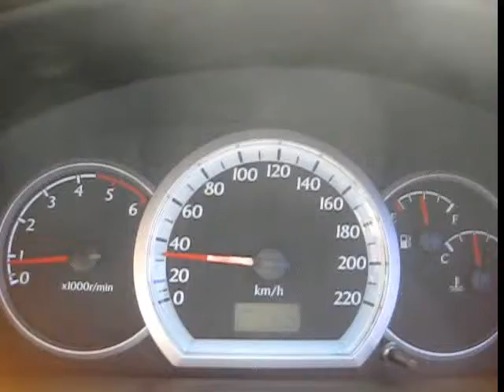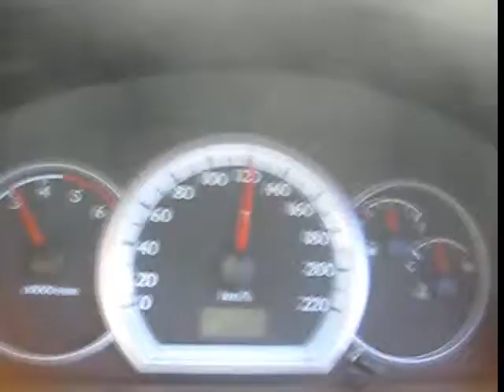melukavumattom,,albert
this is not mysur road,,